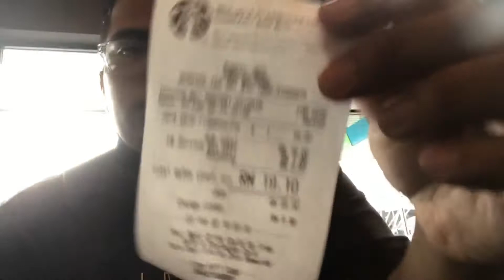Ciq JB, Ticket train, Komtar JBCC dan Starbucks - Febraury 20, 2022